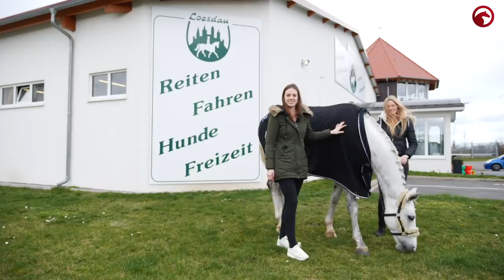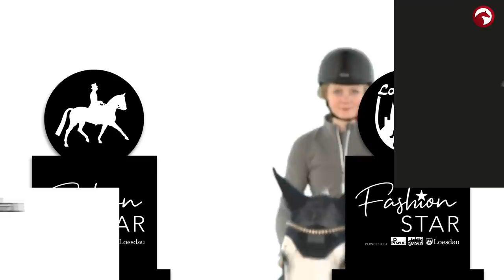Shoppt sich Antonia zum Sieg? 🤩 | Sommer-Outfit | Fashion Star Staffel 4